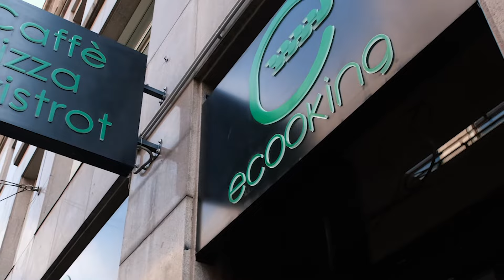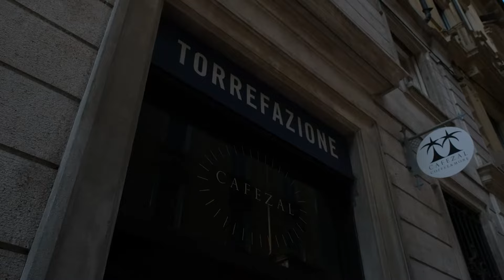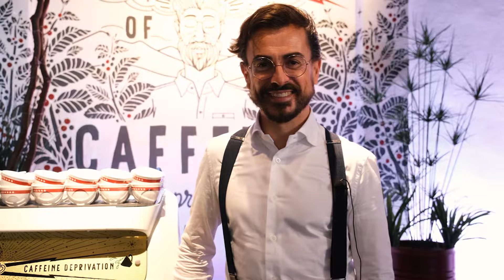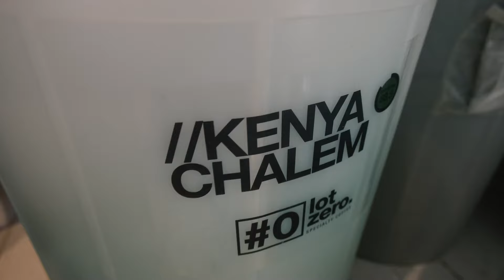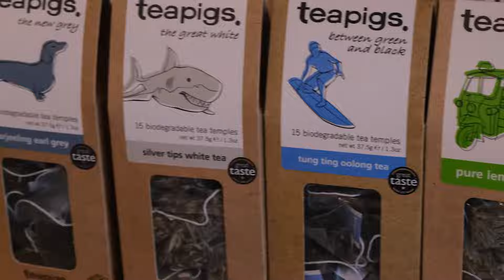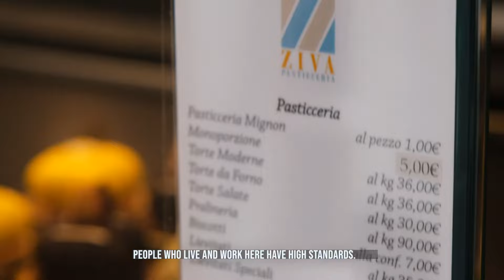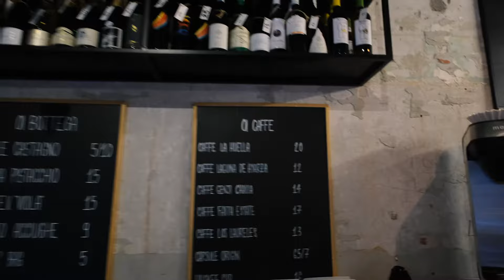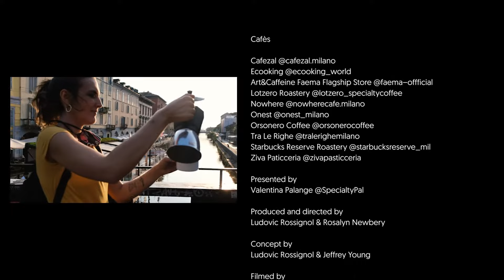THE BEST COFFEE SHOPS IN MILAN | The Global Coffee Festival Coffee Cities World Tour (1/11)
The best coffee shops in Milan, Italy. A Milan coffee shop tour of the hottest coffee concepts in the city, as part of The Global Coffee Festival Coffee Cities world tour.